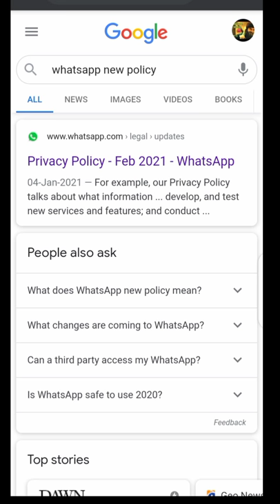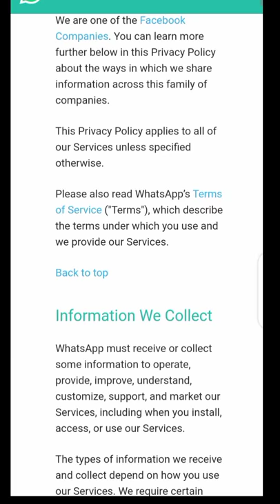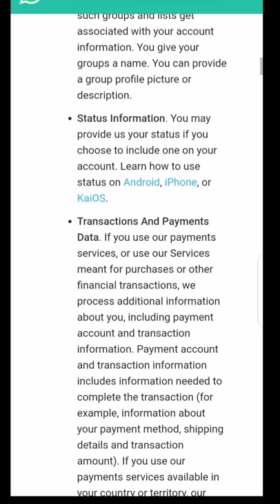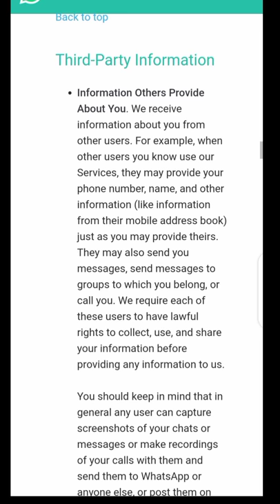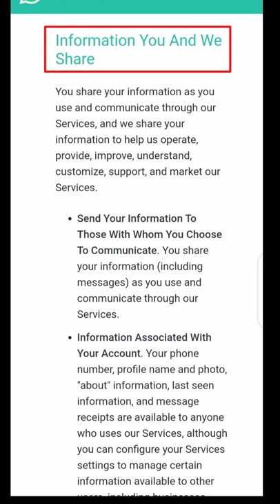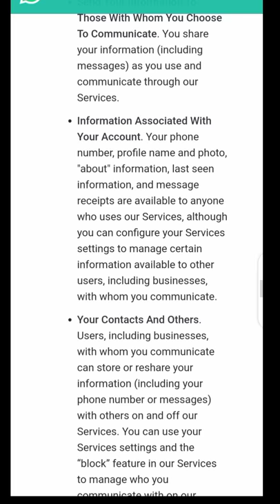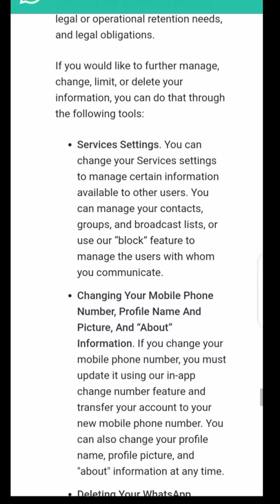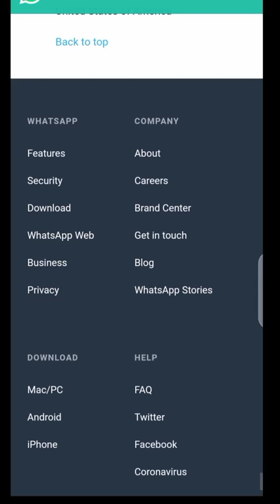Whatsapp new privacy policy update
WhatsApp,WhatsApp updates,